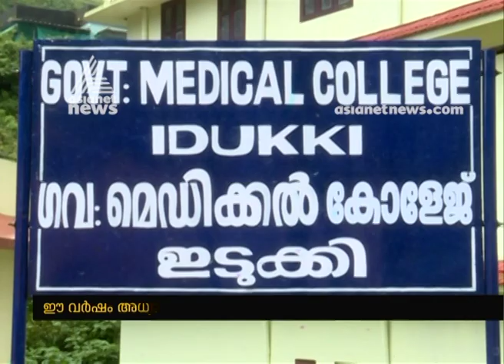Facilities are not up to the mark in Idukki Medical College.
Facilities are not up to the mark in Idukki Medical College. alleges small scale facilities available in Medical college